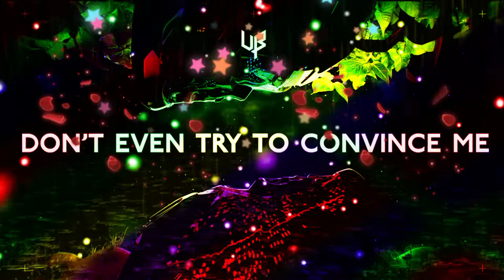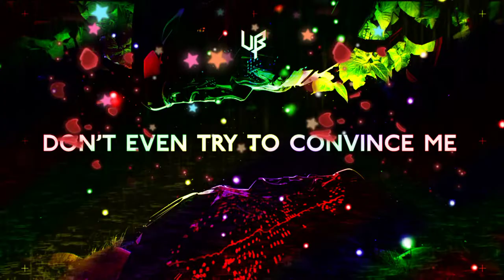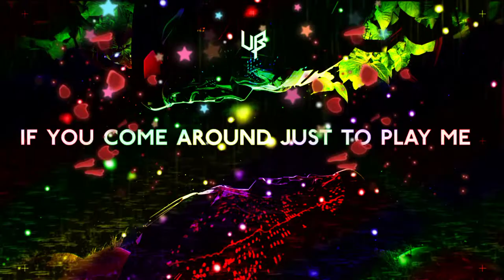Unknown Brain - Don't Bother (ft. Emily J) | No Copyright Music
Lyrics:

Every weekend is the sameI'm the one you try to claim
Already know 'bout your game but
I'm not the one to sit around and be played
Call me up with no shame
All your words sound the same
Already know 'bout your game but I'm not the one to sit around and be played

If you come around just to play me
Don't bother
'Cause you're way overdue
Don't even try to convince me
Don't bother
'Cause now i see it through

Every now and then I think
If what we had was something real
Don't know why, mm
'Cause I've been
Hurt like this
but never thought
That I would fight for you this much
Don't know why and tonight

I'm not the one to be blamed
'Cause I ain't the one who entertains
Already know 'bout your stupid games
Come around, come around

Track: Unknown Brain - Don't Bother (ft. Emily J) [NCS Release]